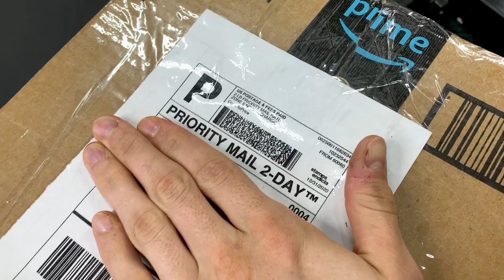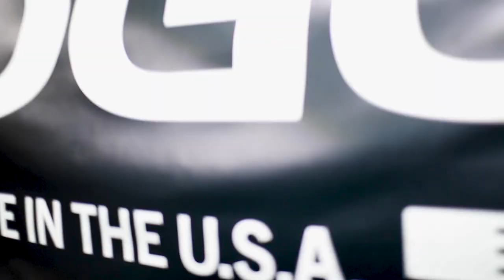All the New Toys!!